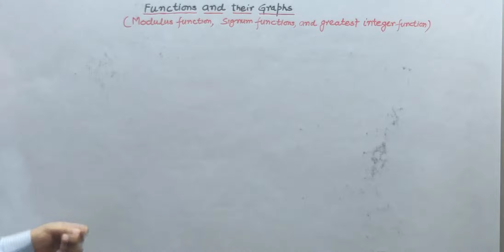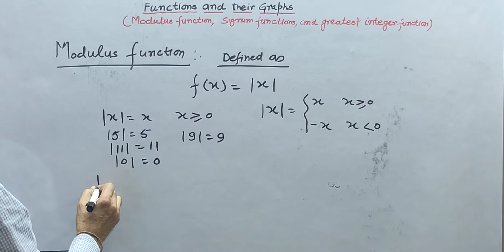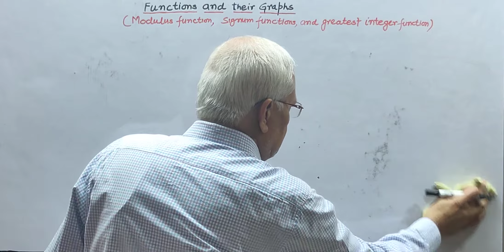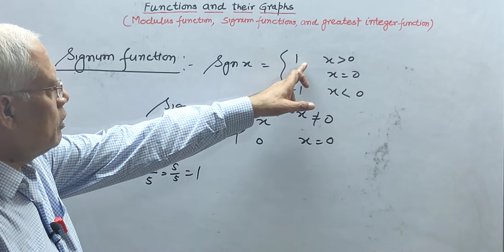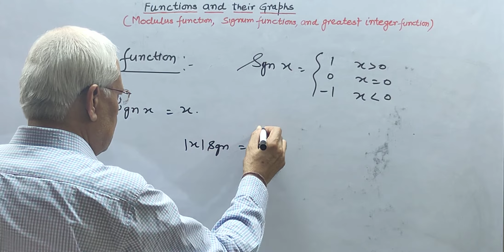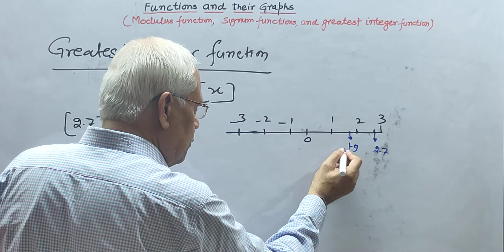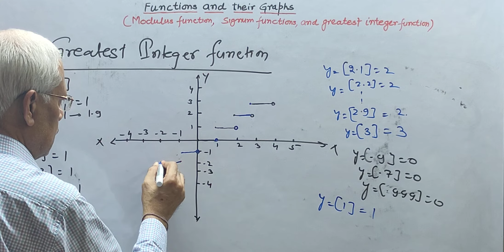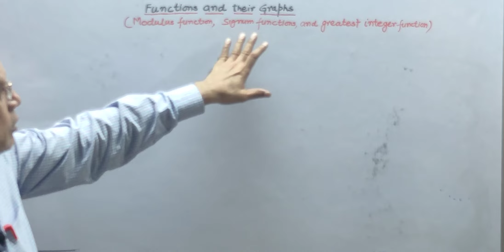11th maths chapter 2 Modulus - Signum Functions - Greatest Integer Functions Domain Range and graphs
11th maths,Modulus functions,Signum Functions, Greatest Integer Functions, Identity Function,Contest Functions,their domain and range,their Graphs.